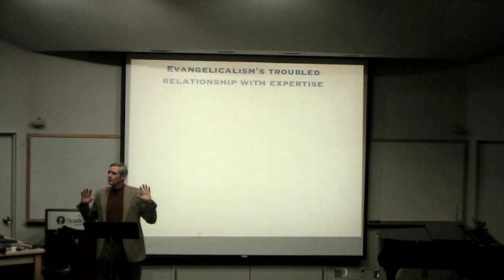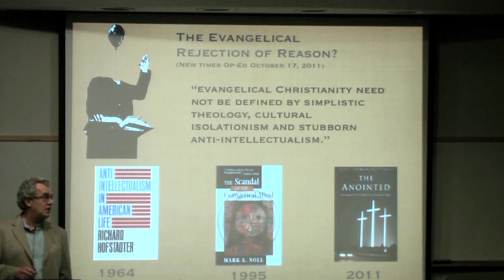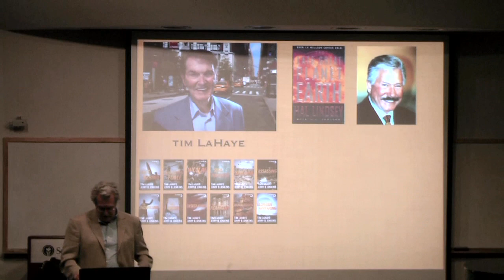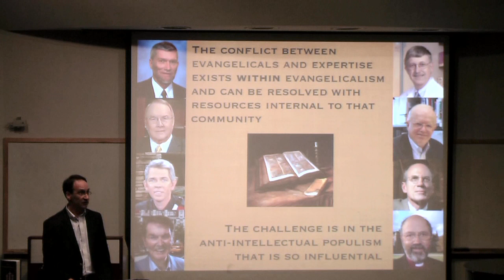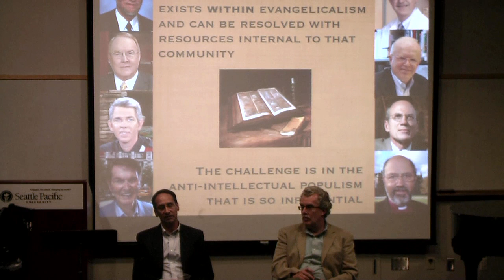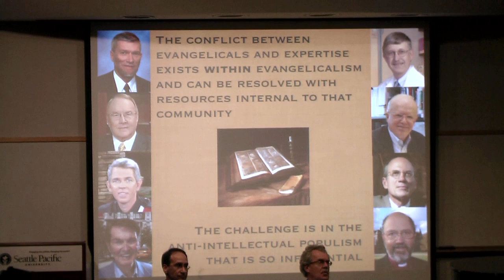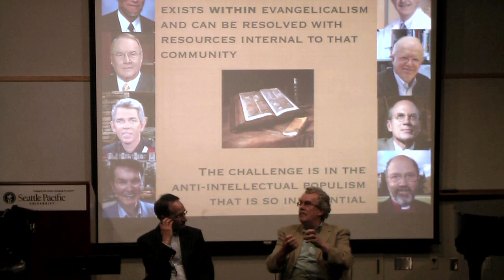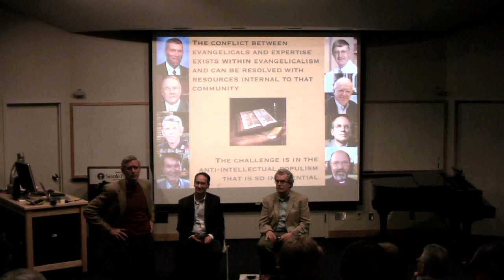Evangelicals and the Challenge of Secular Knowledge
Karl Giberson, Vice President, BioLogos Foundation
Respondant: Mike Hamilton, Associate Professor and Chair, History